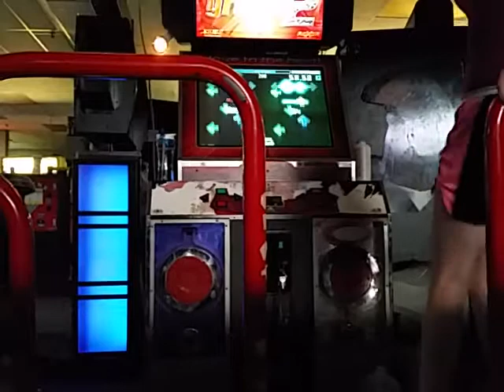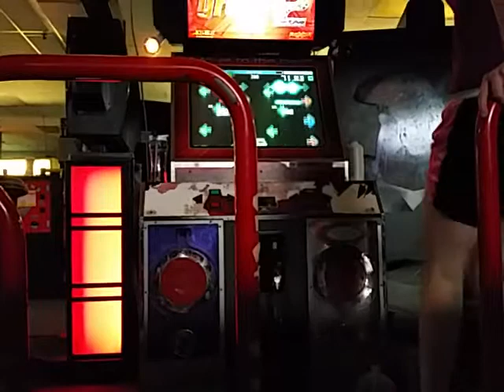2% Milk - Beat of Life [18]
Ammmmmy my waifu. Beat of Life is from Cranked Pastry.